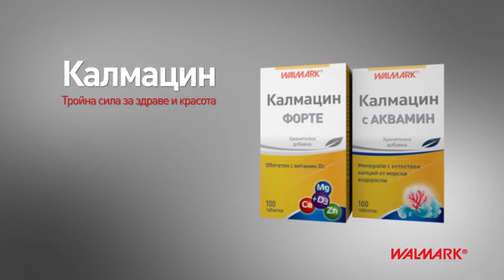Calmatsin Forte TV